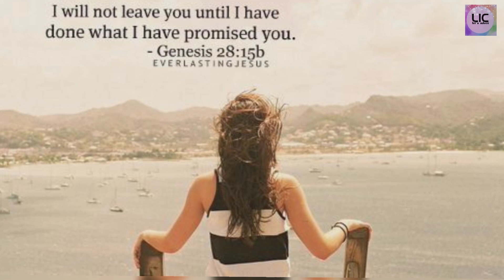He mur probhu priyo Jisu ( Riya Sangma) new Assamese Christian worship song 2021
Hello friends
Joi yesu, Jai Masih, Yesu Sahai, Jai jisu . The lyrics of the song and its meaning is worthy of praise and the beautiful voice is also gracious...I hope you will like.. Do Subscribe and press the bell icon too.

Living in Christ let's adore

Selbester Kujur